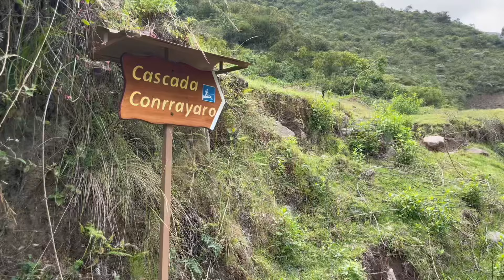CASAS QUE TIENEN 100 años de antigüedad encontré en este PUEBLITO 🇪🇨